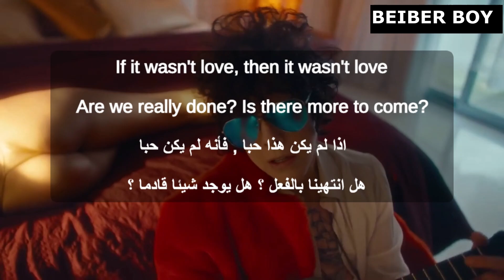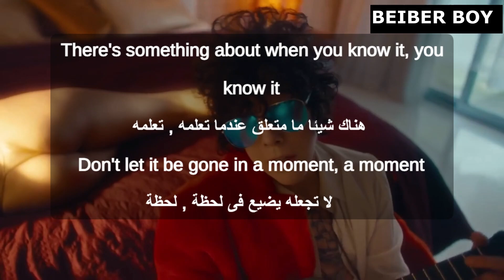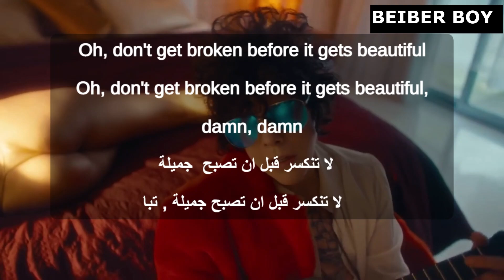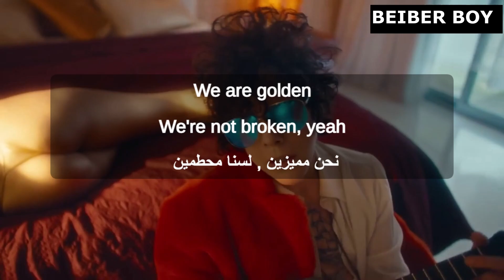مترجمة LP - Golden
للاستفسار وطلبات العمل يرجى مراسلتى على

LYRICS
If it wasn't love, then it wasn't love
Are we really done, is there more to come?
If it's not enough, then it's not enough
If it wasn't us, then it wasn't us

There's something about when you know it (you know it)
Don't let it be gone in a moment (a moment)
Don't try to be cool, baby, show it (just show it)
Just own it (own it)

We are golden
We're not broken
We are golden
We're not broken
We're golden

When you're coming back from a heart attack
All that history, all that chemistry
From the what could be, to the what are we
It's so deep

We are golden
We're not broken
We are golden
We're not broken

Whoooa
Again and again and again and again
Whoooa

Oooh, don't get broken before it gets beautiful

We are golden
We're not broken
We are golden
We're not broken